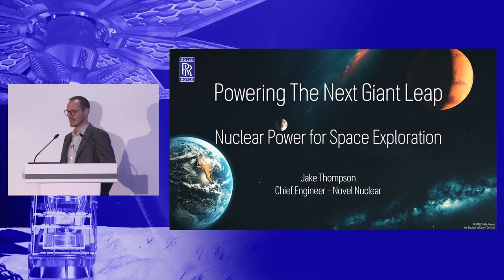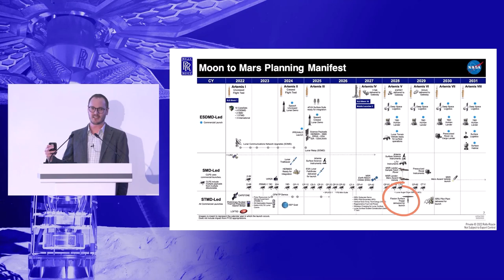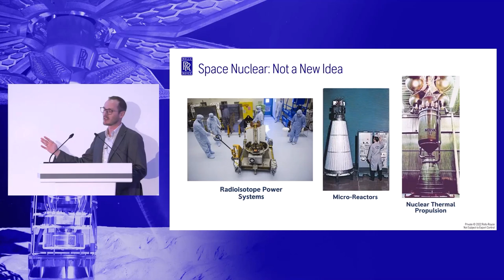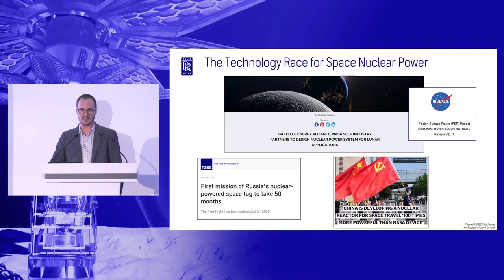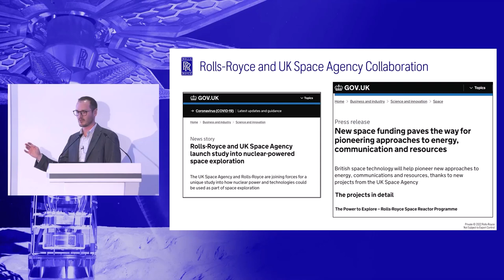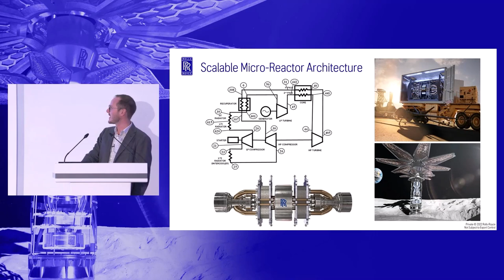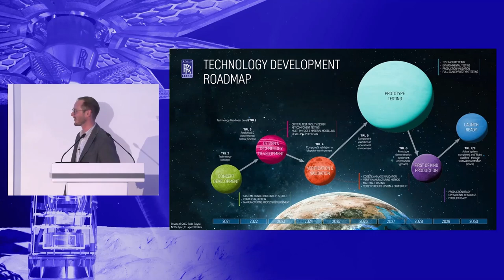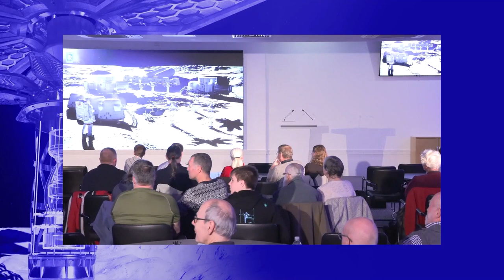Powering the Next Giant Leap - a talk by Jake Thompson, hosted by IOP East Midlands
Powering the Next Giant Leap - a talk by Jake Thompson, Rolls-Royce. Hosted by IOP East Midlands, Derby Centre.

Humans are returning to the moon for the first time in half a century, this time to stay. But how do we sustain life on this unique environment?

Join Jake Thompson as he summarises the incredible challenge of providing power on the moon, how nuclear power is unlocking the problem and an in-depth look at the technology developing to provide sustainability not just in space, but here on Earth too.